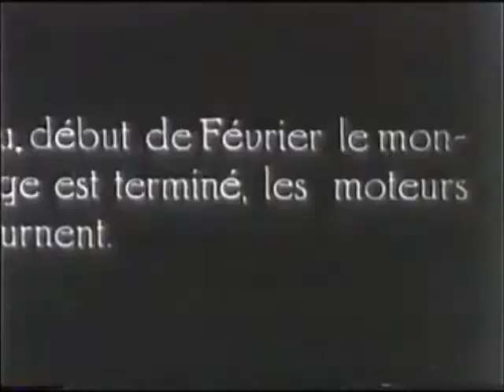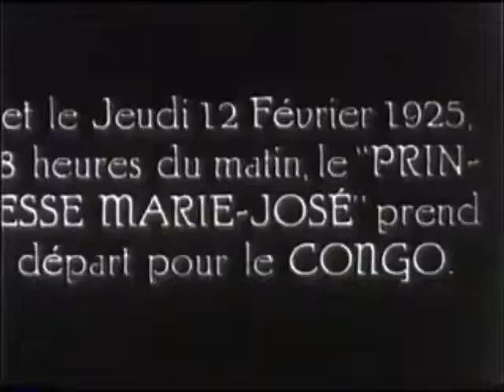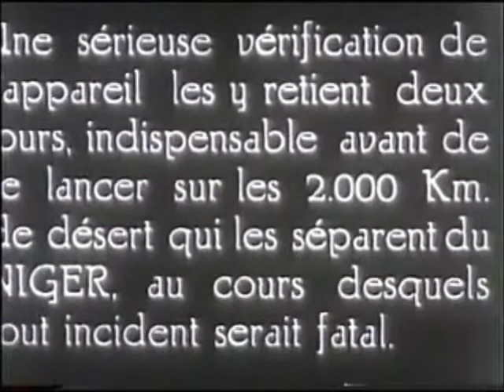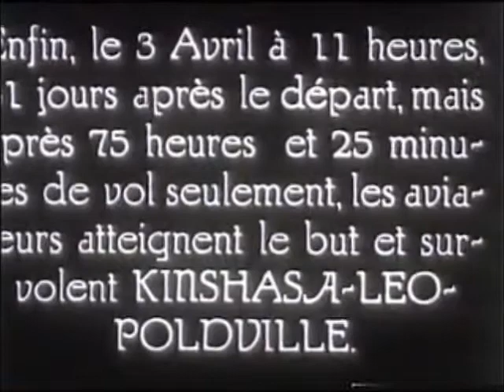HJVDE - Oprichting Sabena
23 mei 1923 - Oprichting Sabena